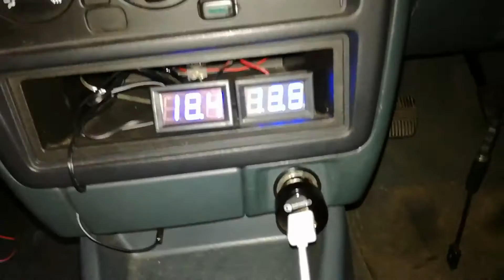Orion hcca 12 bassotronics you want bass excursion